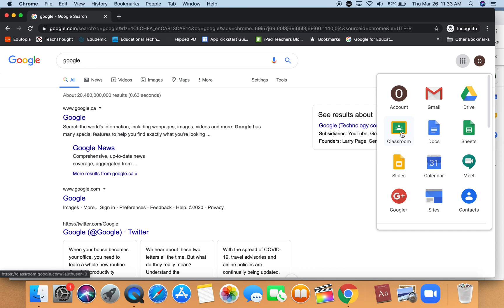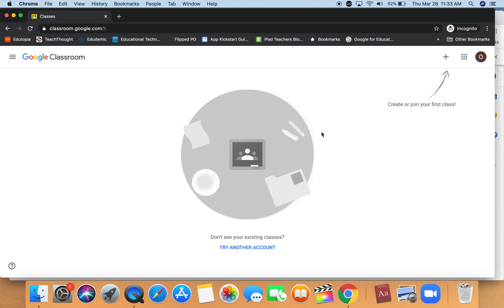Signing In To Google Classroom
In this video, you will see how to sign in to Google Classroom for the first time.

How Do I Sign In To Classroom?